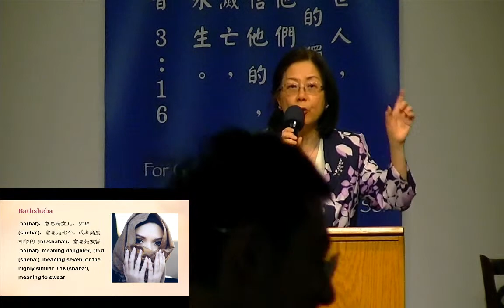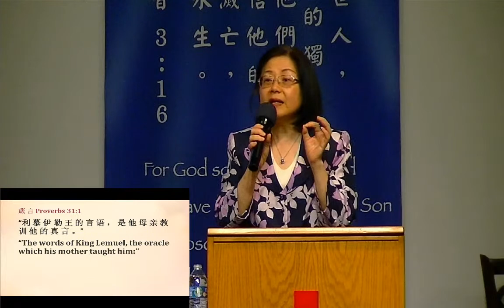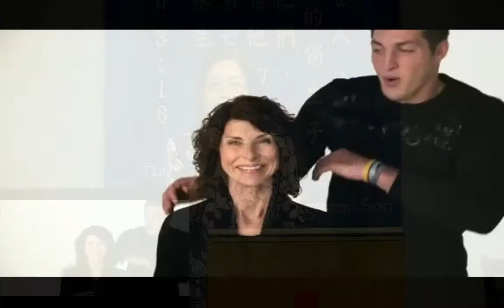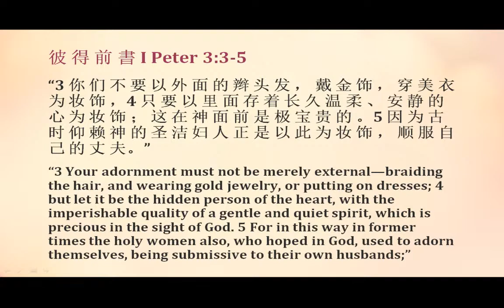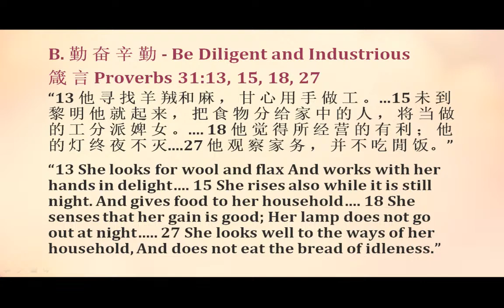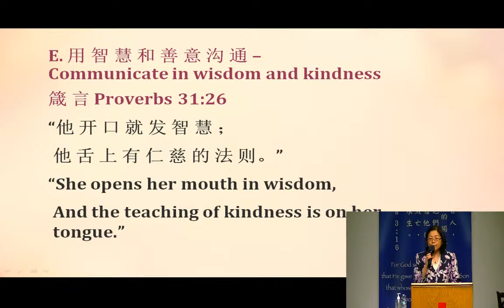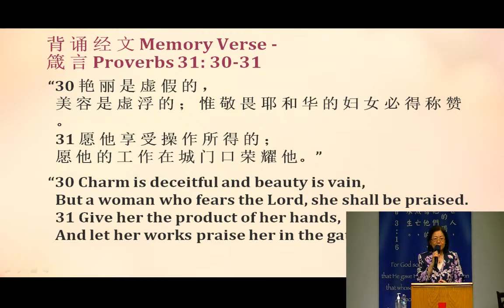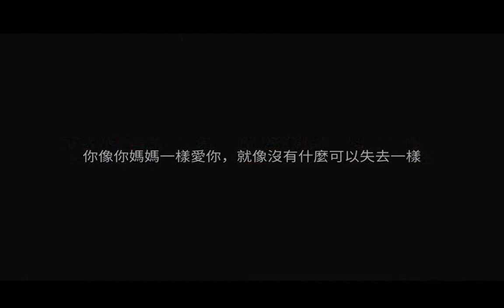活出豐盛的生命系列: 5. 蒙福的婦女 蒙福的家庭 HOCBC SERMON 05142023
Pastor Kay blessed the sisters in our congregation with the wisdom from the Bible.